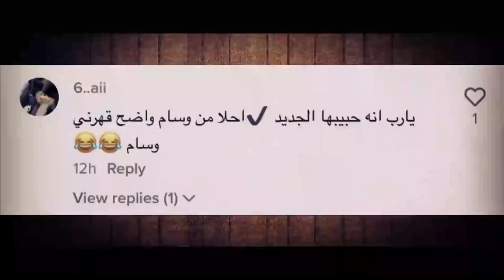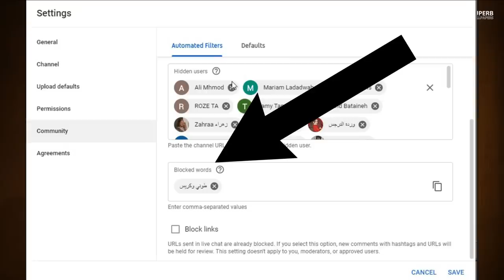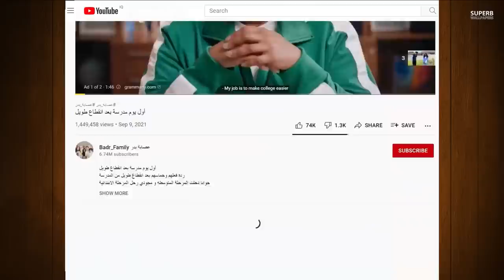فضيحة عصابة بدر واخبار اليوتيوبر قوية وحصرية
نور مار يقول بحبك لقمر مار  ( فديو دليل حب نور وقمر ) Noor Mar و qamar mar

انس واصالة بالانجليزي,
انس واصالة برج خليفة,
قمر مار تخلع الحجاب,
قمر مار 5,
قمر مار يبكي
ياسو ووسام,
ياسوري ارفع راسك
ريبر الشمس اختفت,
ريبر بدون قناع,
ريبر رعب,
ريبر ابتعد عن الضوء,
ريبر رقص,
ريبر ريبر ريبر
بيسان اسماعيل صبغت شعري,
بيسان اسماعيل وقمر مار,
بيسان اسماعيل مقلب في انس,
بيسان اسماعيل برافو عليك,
بيسان اسماعيل وجواني,
نارين بيوتي بس اسمع مني,
نارين بيوتي ترقص,
بيسان اسماعيل بيسان اسماعيل,
بيسان اسماعيل يوم كامل باللهجه العراقيه,
بيسان اسماعيل يوم كامل بالحجاب